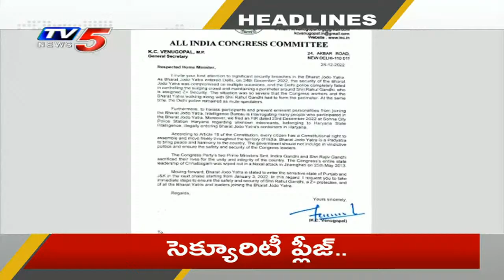3PM Headlines | AP News | Telangana News | TV5 News Digital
3PM Headlines | AP News | Telangana News | TV5 News Digital